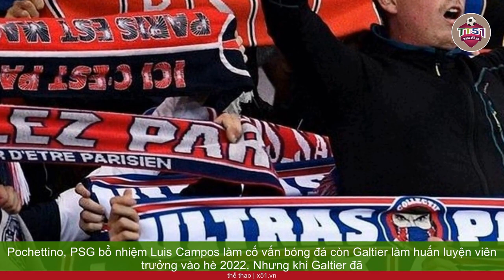LUIS ENRIQUE VÀ NHỮNG THÁCH THỨC ĐANG CHỜ Ở PSG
Enrique nhậm chức ở PSG ngày 5 tháng 7, theo hợp đồng hai năm giữa bối cảnh nhiều biến động của CLB. Sergio Ramos, Lionel Messi đã rời đi theo dạng tự do, Kylian Mbappe thông báo không gia hạn và muốn rời đi tự do hè 2024, còn tương lai của Neymar không rõ ràng.